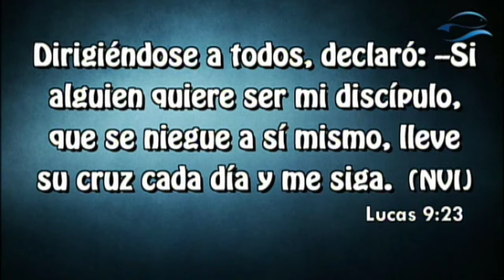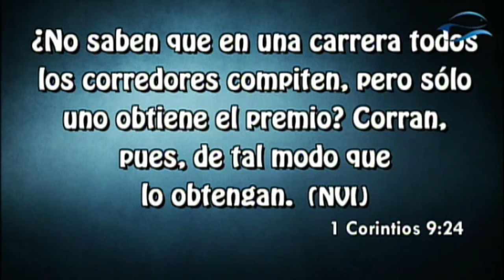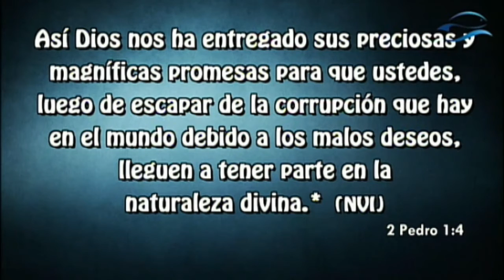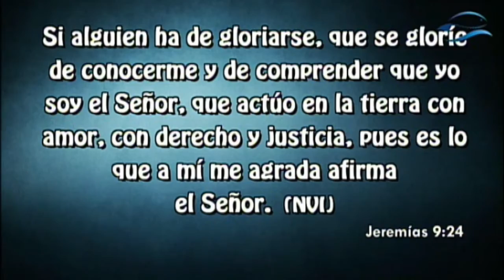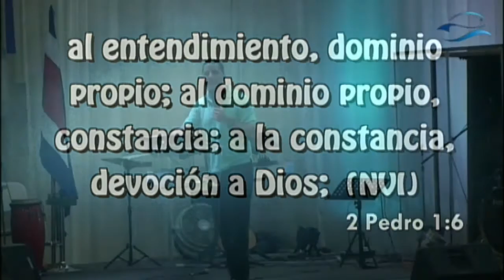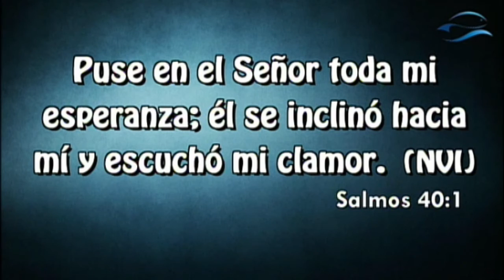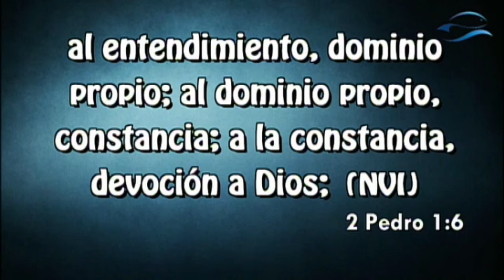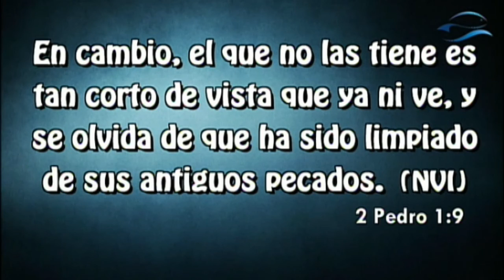Del conformismo a la excelencia /Marco Vega / Vida Abundante del Sur